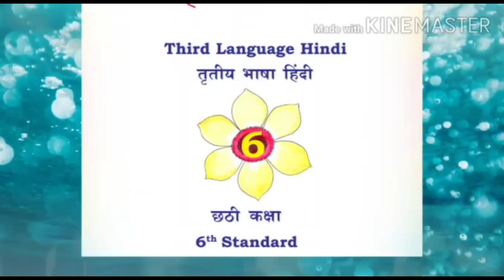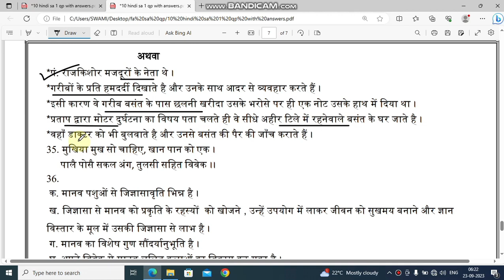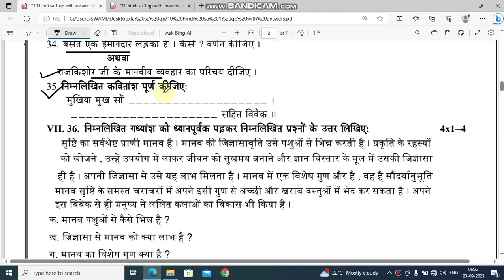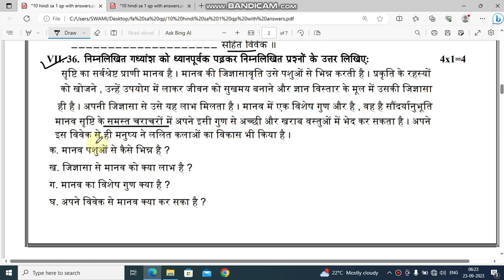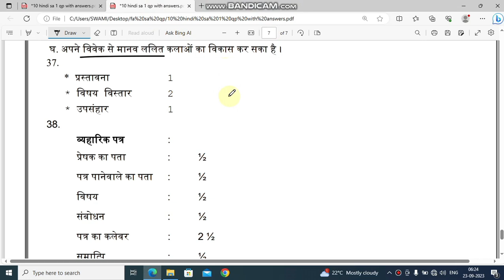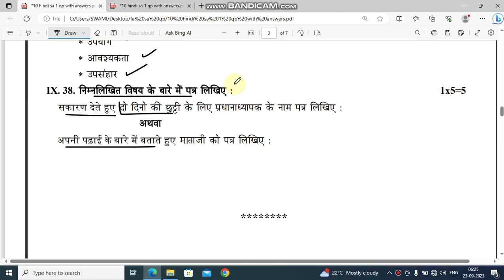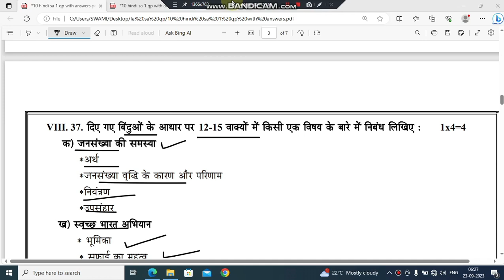SSLC English SA 1 EXAM question paper with answers 2024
*8*ನೇ ತರಗತಿ.

2. Please join our telegram group

3. please follow in Instagram...